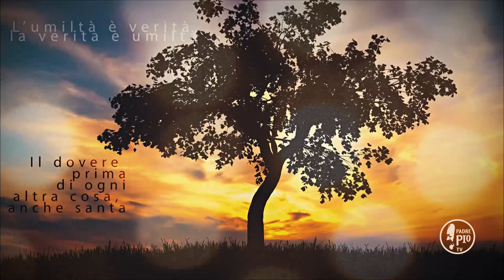Buona Giornata con Padre Pio - 11 maggio 2020